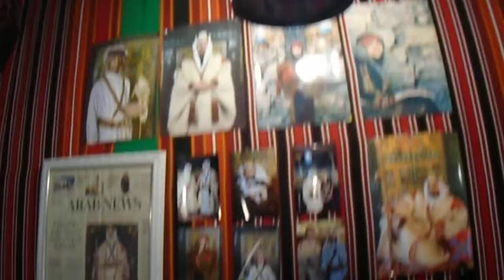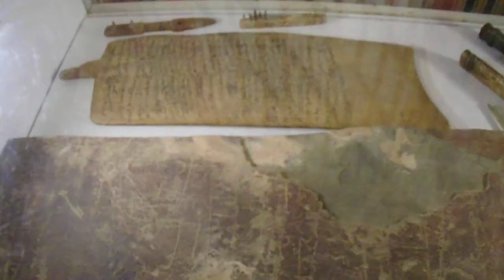Suma's | Saudi Arabia | Al Baha - Olden days Sword and preserved death animals used in WAR - part 6